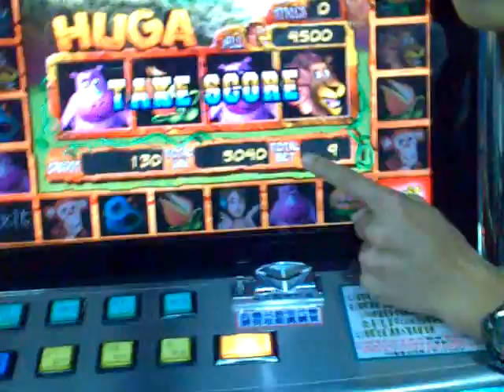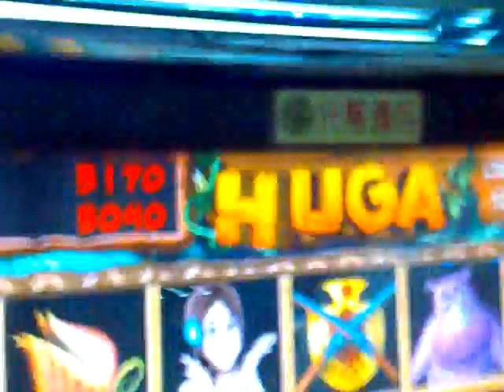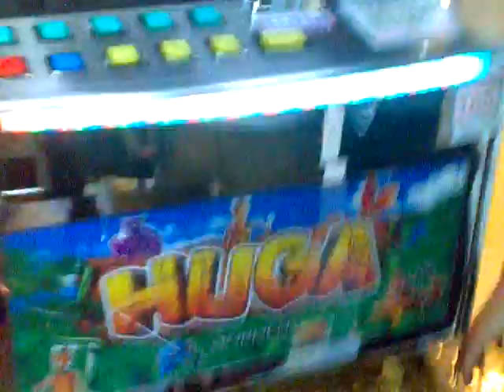slot machine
more than 5000 coins
bingo